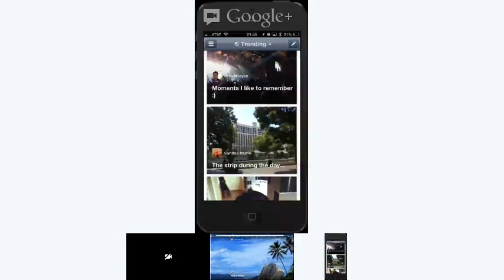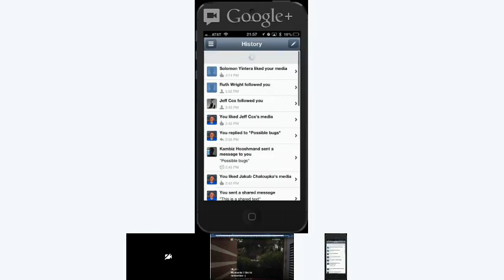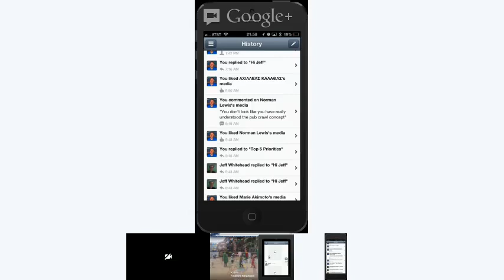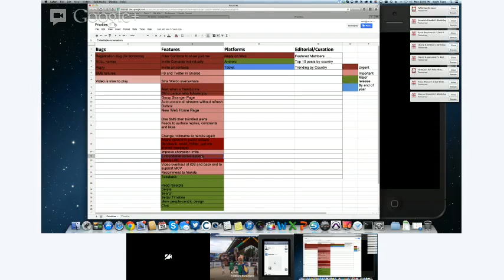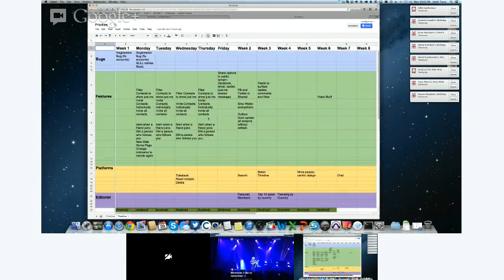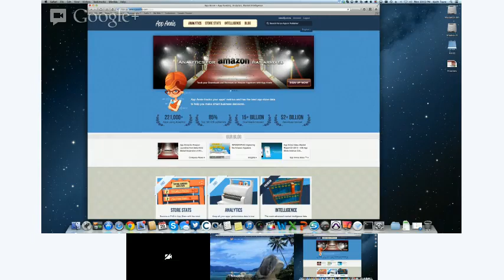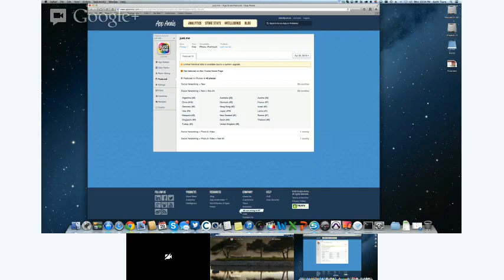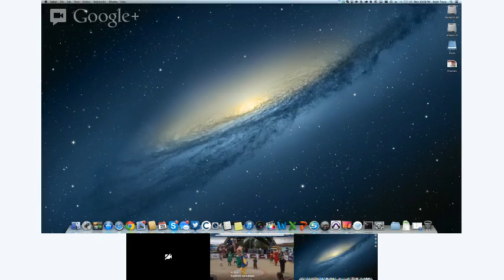Tekluster interview with Keith Teare From just.me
Hosts Brad and Jacob
we chat with Keith Teare about Just Me get the app NOW
-Brad